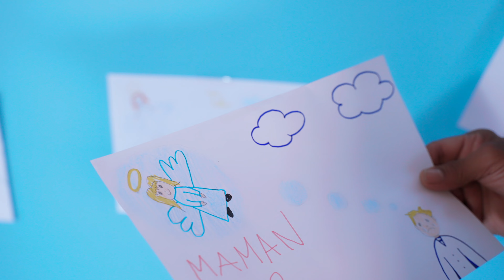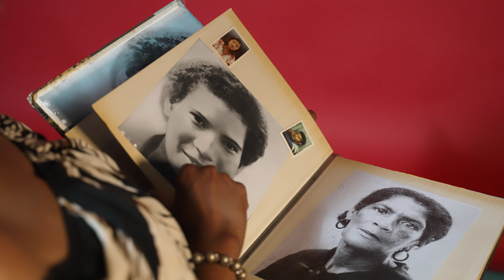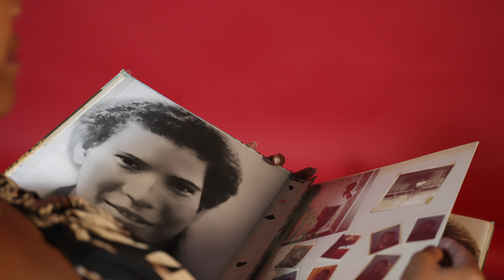Lorann - Manman (Clip Officiel)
Disponible sur toutes les plateformes d'écoute.

À travers ce titre, Lorann s'adresse spirituellement à sa mère qu'il n'a pas connu et rend hommage à toutes les mamans du monde entier.

Composition : Lorann, Alex K-BY, Nicolas PELAGE
Programmation : Alex K-BY
Arrangement : Alex K-BY, Nicolas PELAGE
Direction musicale : Alex K-BY assisté de Nicolas PELAGE
Direction voices : Nicolas PELAGE
Lead vocal : Lorann
Batterie : Shedly ABRAHAM
Percussions : Shedly ABRAHAM
Basse : Claudy DURIZO
Claviers : Thierry VATON, T-Gui Dwètmagik
Guitares : Alex K-BY
Trompettes 1 : Philippe SLOMENSKY
Trompettes 2: Christian MARTINEZ
Saxophone : Allan HOIST
Violons :
Chœurs : Nicolas PELAGE, Cindy MARTHELY, Dominique LORTE
Voix enfant : Mélissandre LAURENT
Ingénieur prise son : Cyrille TRAQUET
Studio : CYBER SOUND
Prise de son voices : Nicolas PELAGE
Mixage & Mastering :  Best définitions Studio Valéry